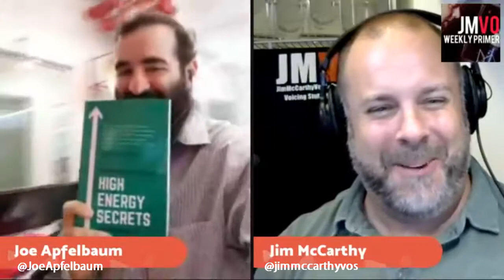Small Shifts in Diet, Mindset and Awareness - JMVO Weekly Primer Ep 19 with Joe Apfelbaum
Joe Apfelbaum is an acclaimed entrepreneur, speaker and author is sits at the head of one of the New York area's most impactful digital marketing agencies, Ajax Union.

In this episode, Joe and I go into the importance of diet and exercise and how it rounds out the mental fortitude needed to be a freight train of an entrepreneur.

Joe details how he shed over 95 pounds in his new book, "High Energy Secrets".

He is also the author of "Average Joe to CEO".

Jim has been a professional voice over/video and audio producer/branding dude since 1996. He's voiced well over 1000 scripts for clients who include the likes of Coca-Cola, Jose Cuervo, and Home Depot. He's produced hundreds of script-less unposed videos for hundreds of business folk, artists, musicians and speakers.

Jim has also coached hundreds of people from various backgrounds how to do voice overs and is available for coaching that includes demo production packages.